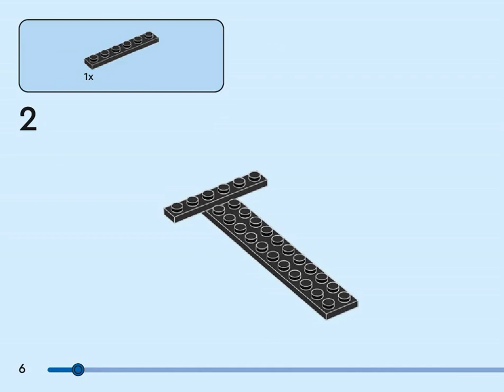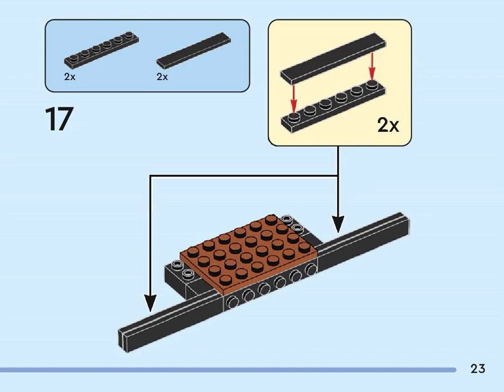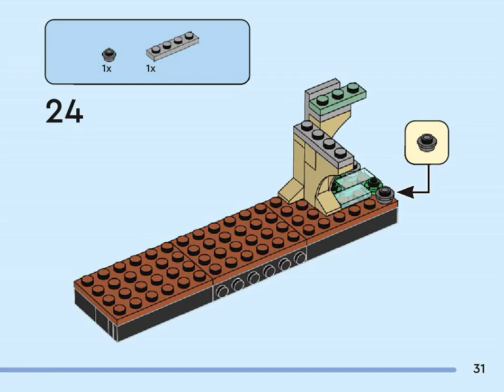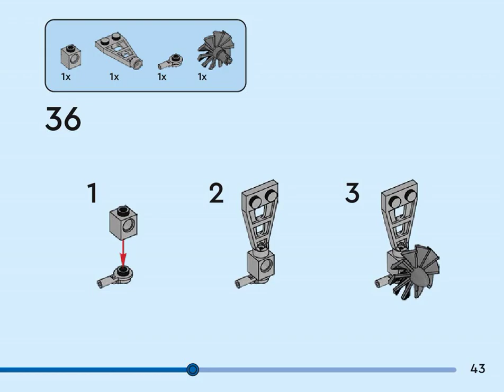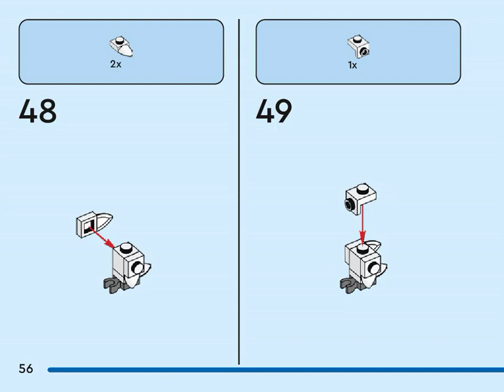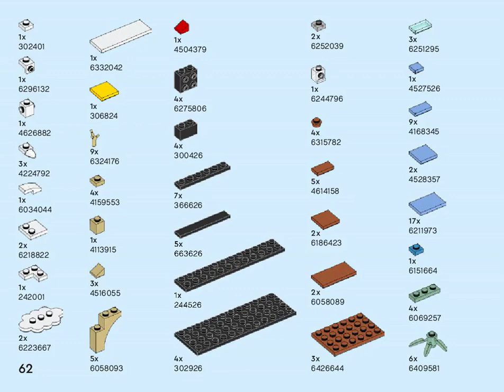Building instructions for 40651, Australia Postcard